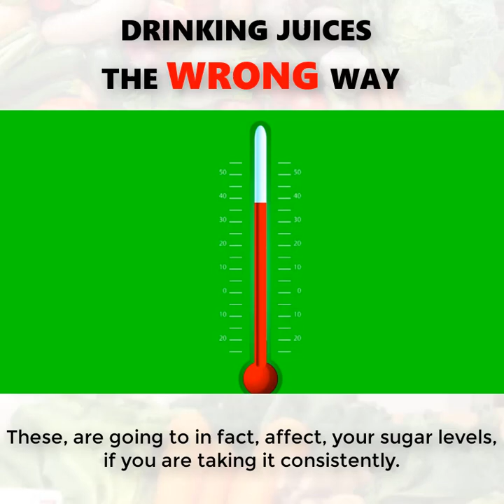Is KETO the right Diet for you?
Many think that to lose weight, KETO is the most effective Diet out there. In fact, simply by Juicing based on the 80/20 program i've formulated (which has helped thousands of people to lose weight naturally in 23 days), can also be a method use by you, as it is far more sustainable.